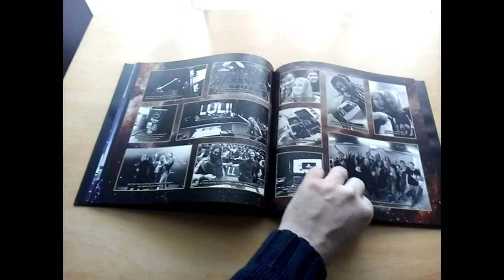Ayreon - Ayreon Universe (Best Of Ayreon Live) (Earbook)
Ayreon Universe is the best of Ayreon Live - A unique performance featuring 16 singers, 28 songs, 2+ hour performance, 9000+ fans and a special appearance by Arjen Lucassen, captured by 30 cameras!

It's proof that you should never say 'never'. After creating rock operas in the studio for more than 20 years, prog mastermind Arjen Lucassen, aka Ayreon, finally took his Universe to the stage in September 2017. Three shows sold out within hours after annoucing. 9000+ Fans from all corners of the world flocked to the 013 venue in Tilburg, the Netherlands to see this long-awaited show live.

This unique performance features 16 singers, 28 songs, an 8 piece band and a special appearance by Arjen, lasting over 2 hours. The concert was filmed with 30 cameras and is released on DVD and Blu-ray with 5.1 surround audio, with an extensive list of extras, including a behind-the-scenes documentary with interviews with every singer and musician, and a compilation of the try-out show performed a few weeks earlier.

Two years in the making, Ayreon Universe is a full on rock extravaganza, featuring songs from all Ayreon albums, including 2017's 'The Source', plus a few fan favorites from Star One. An amazing array of singers appeared on stage to bring the Ayreon Universe to life: Floor Jansen (Nightwish), Damian Wilson (Threshold), Hansi Kursch (Blind Guardian), Tommy Karevik (Kamelot), Anneke van Giersbergen (The Gentle Storm), Marco Hietala (Nightwish), Jonas Renkse (Katatonia), Mike Mills (Toehider), Marcela Bovio (Stream of Passion), Irene Jansen, Robert Soeterboek (Star One), John Jaycee Cuijpers (Praying Mantis), Edward Reekers (Kayak), Jay van Feggelen, Maggy Luyten (Nightmare) and Lisette van den Berg (Scarlet Stories).

This is the show every Ayreon fan has wanted to see and hear!

Earbook specs:

    Only 1500 Earbooks available in the EU store
    44-page book with photos and commentary witten by Arjen
    Sound Blu-ray: DTS-MA 5.1, PCM 2.0 (extras DD 2.0 only)
    Sound DVD: DD 5.1/2.0 (extras DD 2.0 only)
    A free Ayreon totebag! (while stocks last... first come, first serve)

Tracklisting:
Disc 1 (CD / DVD)
1. Prologue
2. Dreamtime
3. Abbey Of Synn
4. River Of Time
5. The Blackboard
6. The Theory Of Everything
7. Merlin's Will
8. Waking Dreams
9. Dawn Of A Million Souls
10. Valley Of The Queens
11. Ride The Comet
12. Star Of Sirrah
13. Comatose
14. Loser
15. And The Druids Turned To Stone
Disc 2:
1. The Two Gates
2. Into The Black Hole
3. Actual Fantasy
4. Computer Eyes
5. Magnetism
6. Age Of Shadows
7. Intergalactic Space Crusaders
8. Collision
9. Everybody Dies
10. The Castle Hall
11. Amazing Flight in Space
12. Day Eleven: Love
13. The Eye Of Ra

Disc 3: DVD (full show)
Disc 4: DVD bonus material
Disc 5: Blu-ray (full show + bonus material)